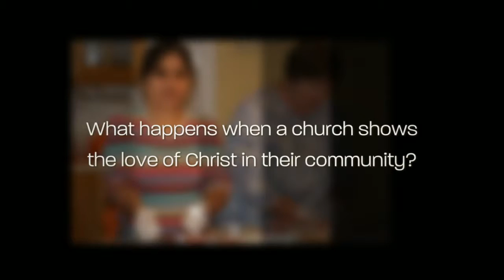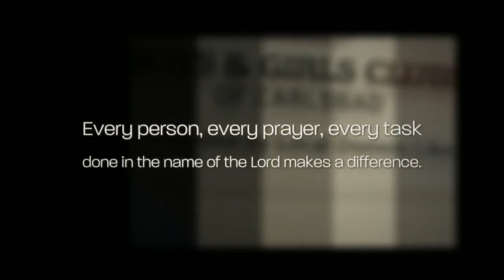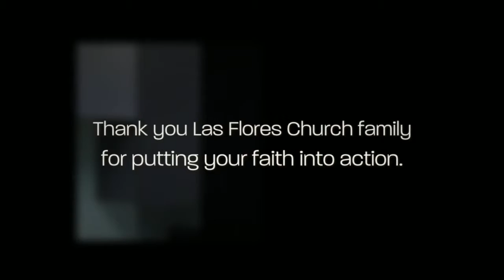Community in Action ~ 2013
What happens when a church puts their faith into action?